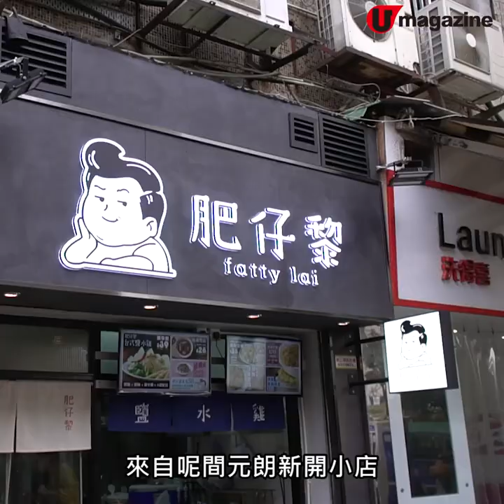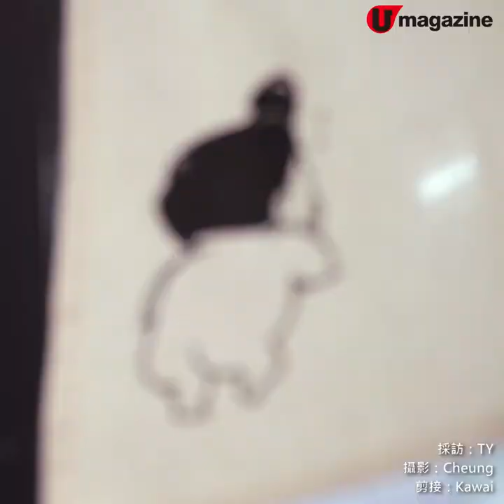$39惹味3餸秘製鹽水雞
16款地道配料＋麻辣鴨血

呢間鹽水雞店近排勁hit！鹽水雞一開賣，2、3個鐘已經畀人買清光！因為佢地出品嘅秘製鹽水雞皮爽肉嫩，調味惹味唔死鹹，唔少客人食過返尋味～想食就要留意鹽水雞供應時段啦。

 【INFO】
肥仔黎
地址：元朗鳳琴街15-21號鴻運中心地下12號舖
營業時間：星期二至日12nn－8pm
鹽水雞供應時間：下午1時 及 下午6時 兩個時段
全方位緊貼《U Magazine》社交平台